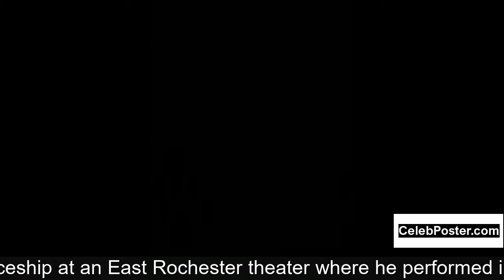Robert Forster biography